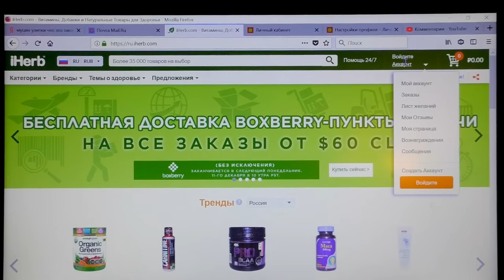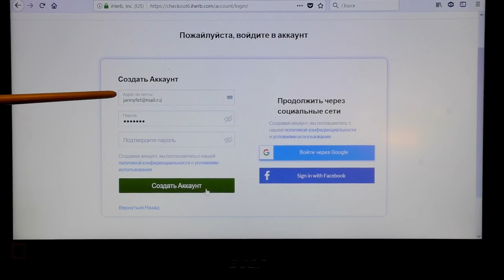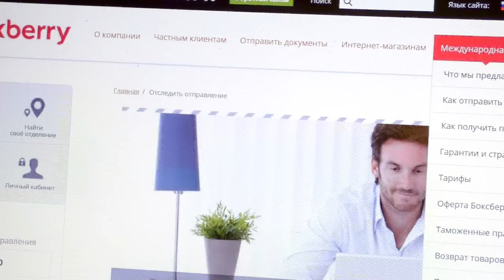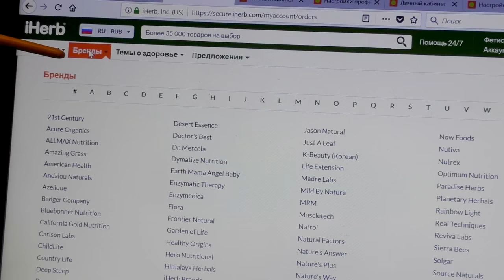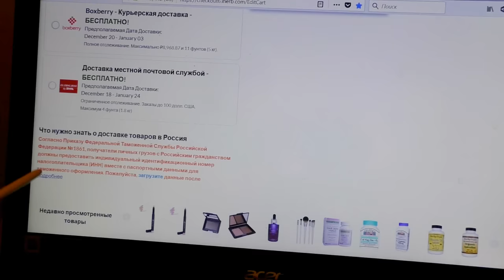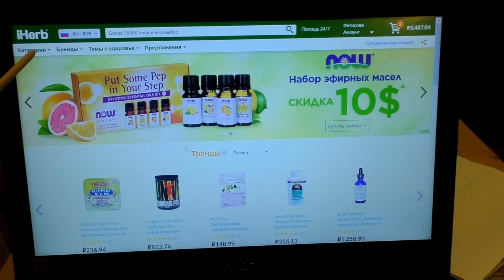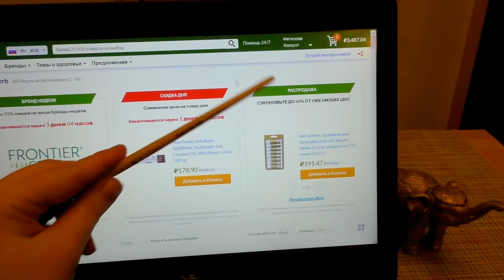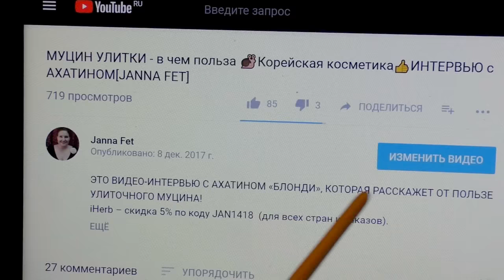🌿iHerb: как СДЕЛАТЬ ЗАКАЗ и СЭКОНОМИТЬ💰Гид по сайту [JANNA FET]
ДРУЗЬЯ, ЭТО ВИДЕО СОЗДАНО ПО ВАШИМ ПРОСЬБАМ!
🌿🌿 iHerb: СКИДКА 15% по ДАННОЙ ссылке НА ВАШ ПЕРВЫЙ ЗАКАЗ (т.е. переходите по ней, регистрируетесь, указываете все, что требуется (ИНН и паспорт для таможни т.к. посылка идет из США) и получаете доп. скидку даже на товары уже имеющие скидку 15% т.е. Ваша скидка составит 30% !!!
АКЦИЯ в iHerb: Бесплатная доставка через Boxberry-пункты выдачи для всех заказов от $60 США в Россию + Скидка 5% для всех заказов от $60 США - переходите по ссылке
В РОЛИКЕ Я ПОДРОБНО РАССКАЖУ О ТОМ, КАК:
1. ЗАРЕГИСТРИТОВАТЬСЯ НА САЙТЕ IHERB
2. КАК СДЕЛАТЬ 1Й ЗАКАЗ И ГРАМОТНО ОФОРМИТЬ ДОСТАВКУ
3. КАК ПОЛЬЗОВАТЬСЯ ЛИЧНЫМ КАБИНЕТОМ ( на сайте iherb и на сайте логистической компании).
4. КАК СЭКОНОМИТЬ (на доставке и на товарах)
5. ЧТО НЕОБХОДИМО УЧЕСТЬ ВСВЯЗИ С НОВЫМИ ПОЛОЖЕНИЯМИ О ДОСТАВКЕ ПОСЫЛОК ИЗ США
*Главная страница сайта: